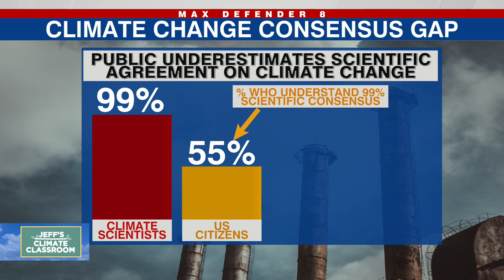Climate Myth Debunked: There’s no consensus among scientists that climate change is real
In the age of disinformation, there are various climate change myths being pushed, often by special interests to sow confusion and doubt about the clear-cut science behind human-caused climate change. WFLA's Chief Meteorologist and Climate Specialist Jeff Berardelli tackles the five common myths in this week's Climate Classroom.